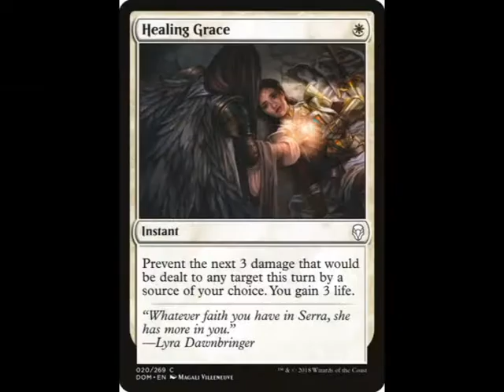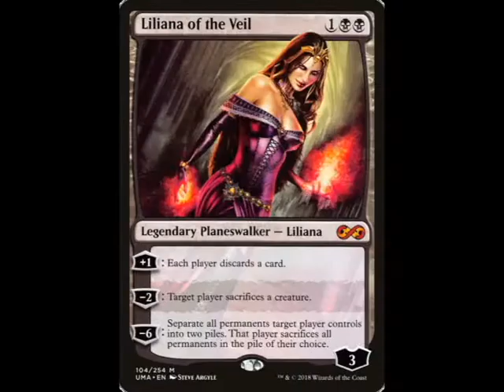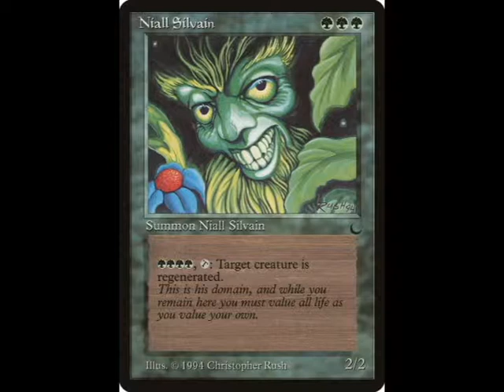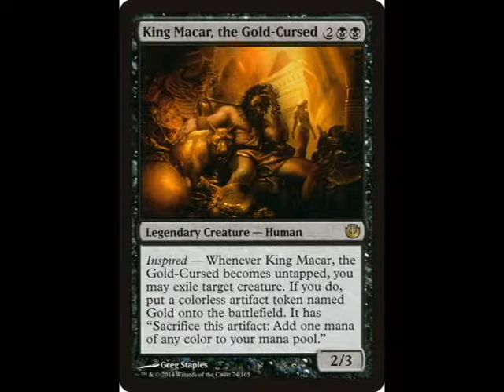Final for english video essay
Short Video Essay for my English 1010 about Magic the gathering

all videos art and cards are owned by Hasbro and Wizards of the cost